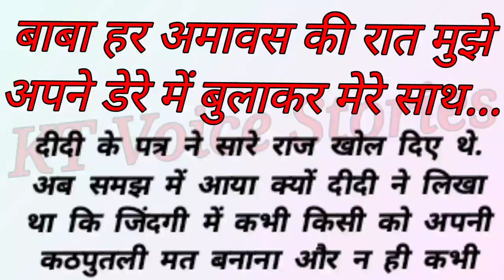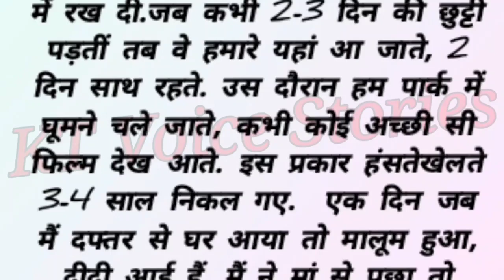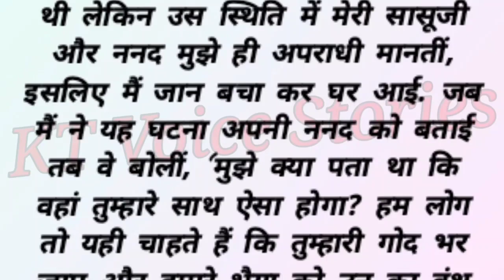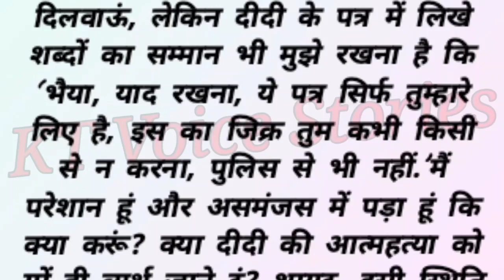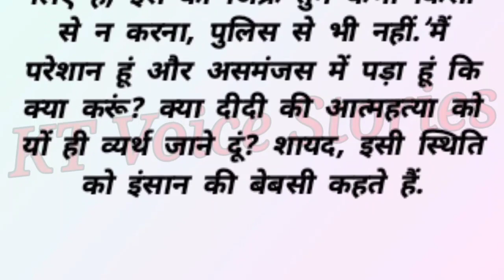emotional story | motivational stories | moral story | hindi stories | suvichar एक बाबा ने मेरे साथ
emotional story | motivational stories | moral story | hindi story | suvichar | एक बाबा ने मेरे साथ KT Voice Stories Emotional story | Shikshaprad kahaniyan|Sad Story/Hindi

emotional story || motivational story || moral story | Hindi story | suvichar | KT Voice Stories
emotional story || motivational story || moral
story

Hindi motivational story | Love Story | Stories |
Emotional Story | Inspirational story | Hindi
Stories | Funny Hindi Kahaniya | Hindi
Kahaniyan | Gharelu Kahani | Parivarik Kahani

Important Note:-This channel does not promote
only.

Motivational story, storytelling, moral stories,
hindi kahaniya, love story, suvichar, kahani

 Voice By ___ KT